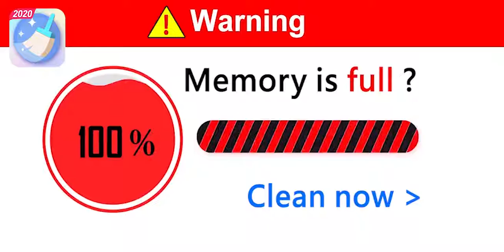⭐Best Clean Master for your Android in 2020 - Be Clean!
Clear the cache for android
Free up space and boost your phone
Remove useless files to save storage space
Play games with high speed
Easy all-in-one app for memory, boosting speed, battery life performance
This app is for those want to experience a junk-free and clean android
The best free cleaner and speed booster for android